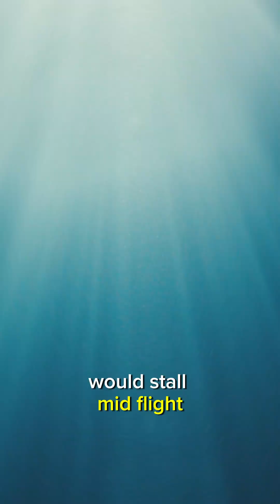What If All Oxygen Disappeared for 5 Seconds?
Oxygen is essential not only for breathing but for many of the processes that keep our world functioning. If all oxygen on Earth were to vanish for just 5 seconds, the consequences would be far more severe than we might think.